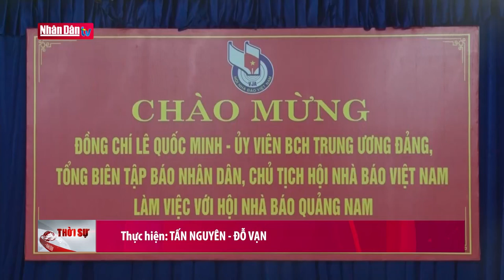Tổng Bí thư, Chủ tịch nước Lào tiếp đoàn Đại biểu Đảng Cộng Sản Việt Nam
Tổng Bí thư, Chủ tịch nước Lào tiếp đoàn Đại biểu Đảng Cộng Sản Việt Nam | Truyền Hình Nhân Dân
1. Dự Báo Thời Tiết Hôm Nay